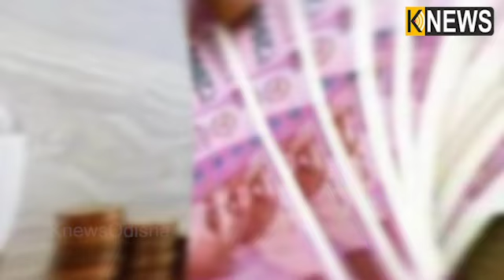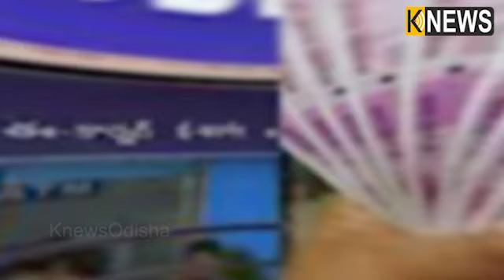SBI ଆରମ୍ଭ କଲା ବଢ଼ିଆ FD ସ୍କିମ୍‌, ଜବରଦସ୍ତ ସୁଧ ସହିତ କେବଳ ଲାଭ ହିଁ ଲାଭ ପାଇବାର ସୁନ୍ଦର ମଉକା || Knews Odisha